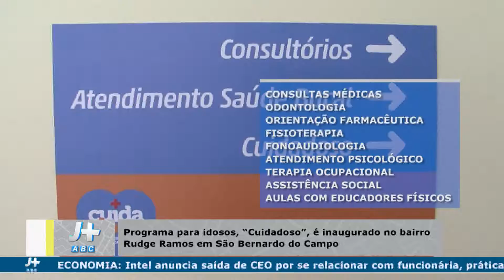Matéria unidade de saúde SBC